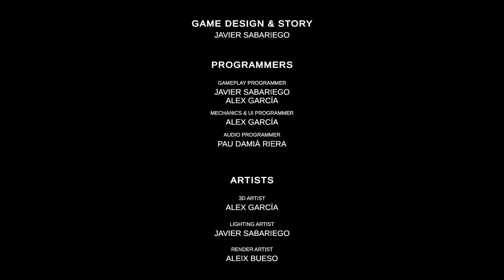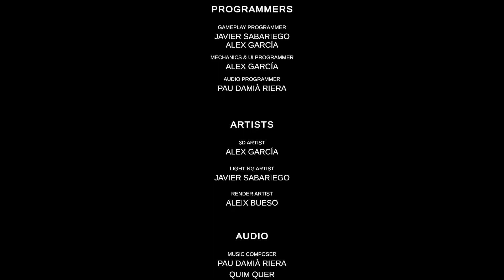Paying for the sins of my father, and apparently some of my own [Evil Inside]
I don't know exactly what I did to deserve this, but I can't seem to escape it.